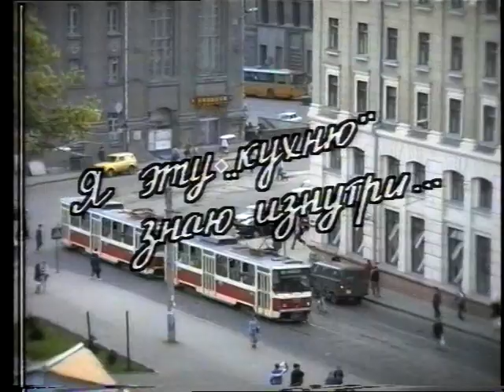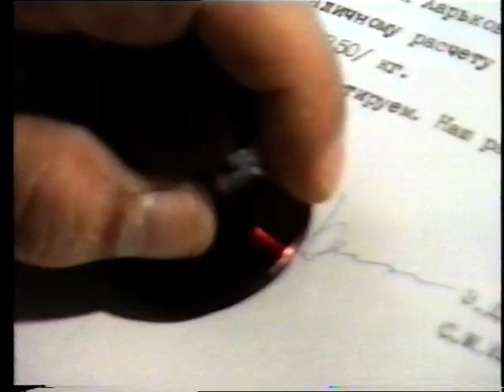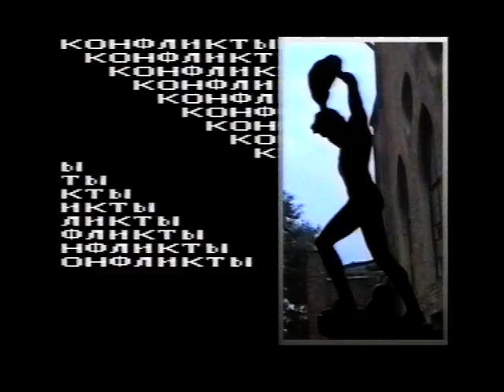Эдуард Ходос: интервью 1993 года. Часть 3.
Интервью 1993 года с главой еврейской религиозной общины бароном Эдуардом Ходосом. Видео из личного архива Поддубного Игоря.